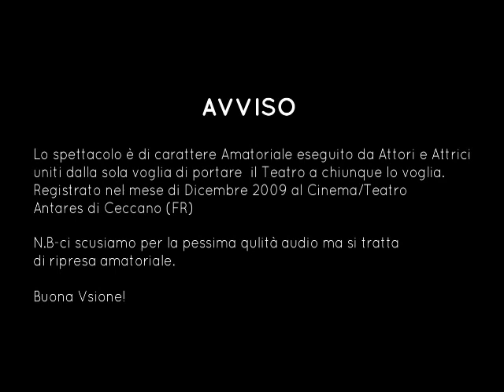Vado per Vedove -2009-Commedia Brillante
"Vado per Vedove",commedia brillante in 3 atti;portata in scena il 3 Dicembre 2009 al Cinema/Teatro Antares di Ceccano (FR). La Storia: Anni '50,Napoli,Eduardo Palombo è un uomo distinto e sempre ben vestito e per tirare avanti ha aperto una sorta di "Agenzia per Vedove Sconsolate",lui le ammalia,le corteggia,le riempie di attenzioni in cambio di tutti i beni appartenuti ai mariti defunti,che alle vedove farebbero solo soffrire,a detta di Eduardo,ma che in realtà lui in parte vende e in parte trattiene;ogni vedova non sa l'una dell'altra.Ma Don Eduardo capitolerà ai piedi di una fresca Vedova che già da prima corteggiava,ma che essendo sposata non poteva godere delle attenzioni del fascinoso Eduardo;dopo le nozze dei due e di ritorno dal viaggio di nozze però,per un equivoco,Eduardo sospetterà che il marito di sua moglie,forse,non è morto di morte naturale e che potrebbe esserci lo zampino proprio della fresca sposina.Così tra equivoci,colpi di scena,irruzioni di vicine invadenti e molto altro,Eduardo si ritroverà a cambiare radicalmente vita.